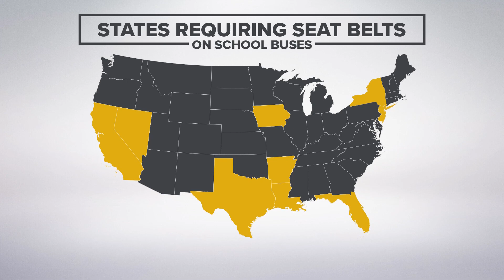Renewed call for seat belts on school buses after deadly Ohio crash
Ohio lawmakers have proposed similar legislation in the past, but it has never been able to gain enough popularity among lawmakers to become law.